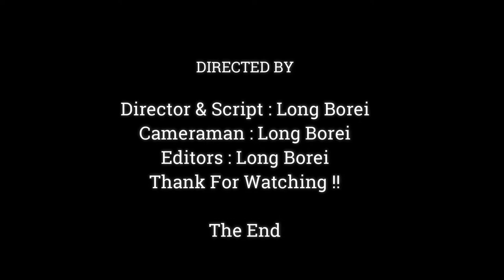Help Me Mom !! Baby Monkey Try Hard To Climb Up ,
Dear all Value Visitor, This Videos We Want To Show You About ,Help Me Mom !! Baby Monkey Try Hard To Climb Up ,